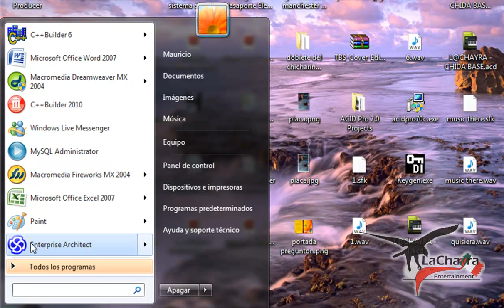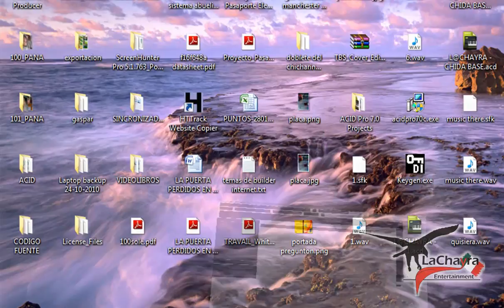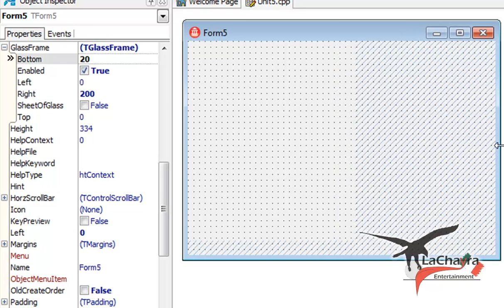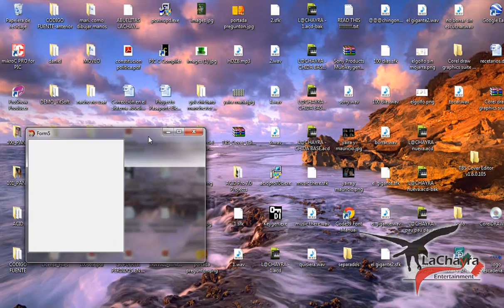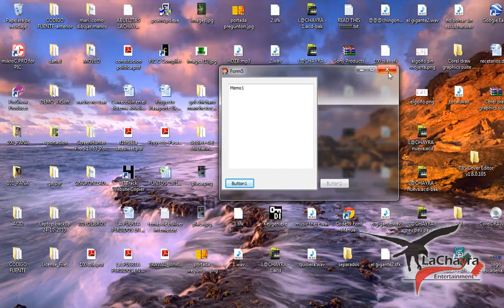Efecto de transparencia (Cristal) de Win7 desde C++ Builder 2010